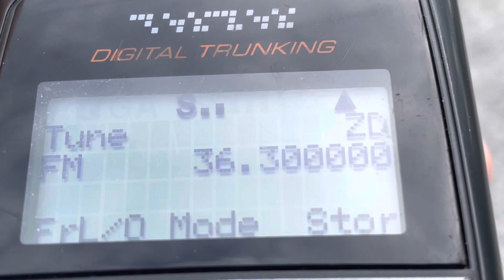36.300 MHz FSK Data Signal - Rapid Fading Possible Sporadic-E Skip Conditions VHF DX VHF Low Band DX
31 March 2023
Richmond VA

In the US, the 36.0 MHz - 37.0 MHz band is allocated to military and federal government use only.  Military FM tactical radio 25 kHz steps single channel SC and frequency hopping FH modes.  Single channel is also sometimes lumped in with the umbrella term VULOS for VHF UHF Line of Sight VHF UHF LOS.  This includes not only the 30.000 MHz to 87.975 MHz FM tactical radio band 30-88 MHz but also the 108-137 MHz VHF AM civilian aircraft band airband 136.975 MHz and the VHF AM military aircraft band 137 MHz - 144 MHz and 148 MHz - 150.8 MHz, plus the general land mobile bands 137-174 MHz / 450-512 MHz 450-470 MHz 380-420 MHz 380-400 MHz the 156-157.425 MHz USA 156-163 MHz international VHF marine band and the 225-400 MHz UHF aircraft band and UHF SATCOM bands.

Received at 12:35pm local time.  Richmond, VA U.S.A. Richmond Virginia location unknown source data signal 36.3MHz 36.3000 MHz FM Data link FSK MFSK 37.100 MHz 33.000 MHz data 26.900 MHz 26.950 MHz 27.850 MHz 27.950 MHz 29.750 MHz 29.800 MHz paging pager 31.150 MHz 31.725 MHz 31.750 MHz 31.775 MHz 30-36 MHz band scan VHFskip